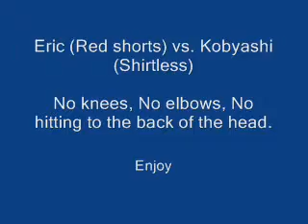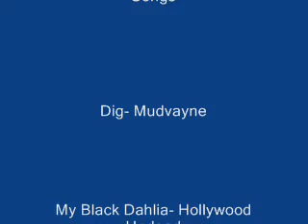Eric vs. Koby MMA match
Me and Kobyashi fighting.